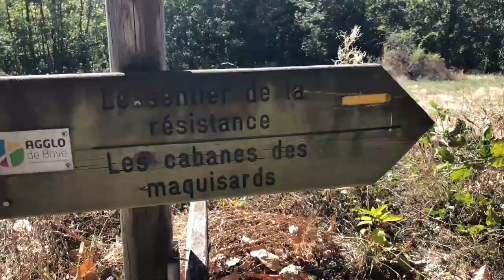👣👣👣 "Tous les chemins mènent à vous " à Sainte Féréole en Corrèze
Des rencontres au fil des chemins de Sainte Féréole
✅ Une émission de NoA, France 3 Nouvelle Aquitaine.